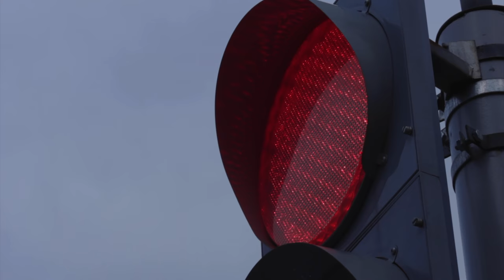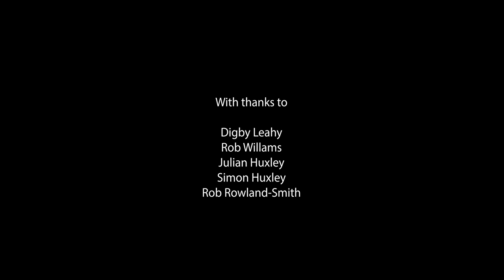THE KING’S SCHOOL | ROWING | “VIII”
“VIII”

Produced by Kaptor Projects

Directed by:
Matt Creighton
Liam Coleman

1st VIII:

Bow) Digby Leahy
2) Felix Leahy
3) Mac Bucknell
4) Sam Dugan
5) Rory Menzies
6) Harry Staniforth
7) Orlando Denton
8) Dimitri Duta
Cox) Lawrence Cleave

Coaches: Simon & Julian Huxley

Thanks to -  Digby Leahy, Julian & Simon Huxley, Robbie Williams,  Chris,  Rob Rowland-Smith along with the coaches and boys of the TKS Boatshed.

Our People - Tristan Barton
The Olympic Stadium (Rising Phoenix) - Daniel Pemberton
Street Games - Ryan Taubert
 LUX - Ryan Taubert
Vice Versa (Vivaldi Remixed) - Calvin Markus
The Might Rio Grande - This Will Destroy You